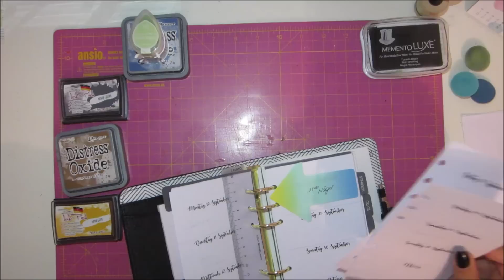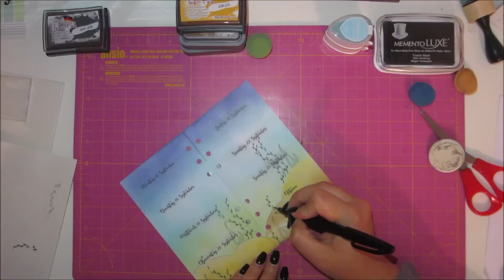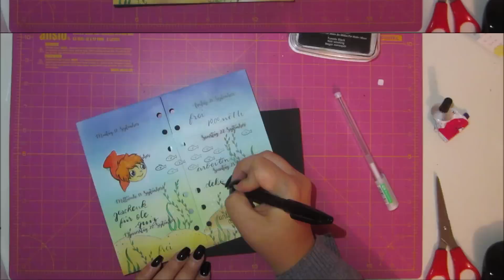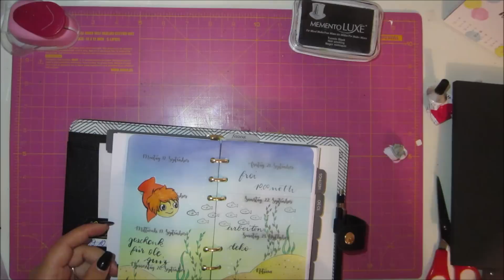Filofax Wochendeko KW 38 / 2018 - Ponyo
Die aktuelle KW ist bunt und gefällt mir sehr gut. Ich hoffe, dass ich am Dienstag die KW39 dekoriert bekomme und vielleicht sogar eine Deko nachholen kann :)